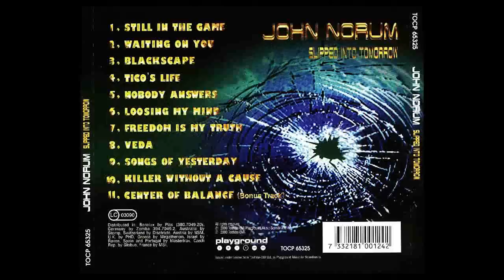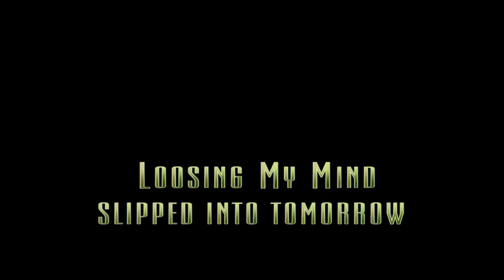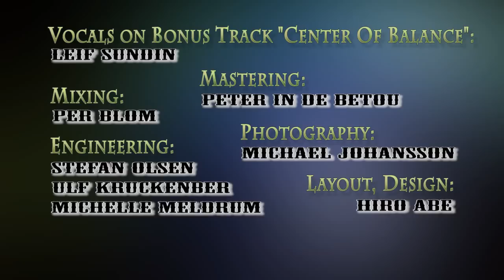John Norum – Slipped Into Tomorrow (Full Album) 1999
John Norum's 1999 studio album for Toshiba-EMI is called "Slipped Into Tomorrow", an extremely potent blend of killer riffs and furious solos which Norum fans have come to expect. Here you'll find a deadly cover of Thin Lizzy's "Killer Without a Cause" and an awesome bonus track, a live version of "Center of Balance".

1.  "Still in the Game" (John Norum, Billy White)
2.  "Waiting on You" (J.Norum) 03:49
3.  "Blackscape" (J.Norum, Fredrik Åkesson) 07:18
4.  "Tico's Life" (J.Norum) 12:30
5.  "Nobody Answers" (J.Norum) 17:13
6.  "Losing My Mind" (J.Norum) 22:03
7.  "Freedom Is My Truth" (J.Norum) 27:58
8.  "Veda" (J.Norum, Michelle Meldrum) 32:14
9.  "Songs of Yesterday" (J.Norum, M.Meldrum) 36:53
10. "Killer Without a Cause" (Scott Gorham, Phil Lynott) 41:35
11. "Center of Balance" (Live) (J.Norum, Kelly Keeling, Peter Baltes, Simon Wright) 45:39

John Norum - lead vocals, guitars
Stefan Rodin - bass guitar
Mats Olausson - keyboards
Thomas Broman - drums
Leif Sundin - lead vocals on "Center of Balance"